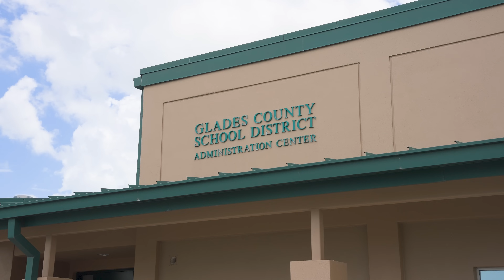Preparing for Emergencies with Electric School Buses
Highland is your partner on the road to electrification. Our turnkey solution makes EV fleet adoption simple, reliable, and cost effective.